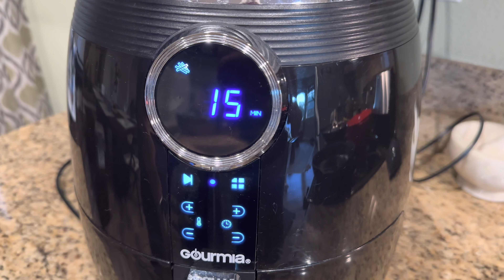Crispy Air Fryer Acorn Squash Wedges with Herbs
Delightful Air Fryer Recipe: Crispy Acorn Squash Wedges with Herbs:
Acorn squash, with its sweet and nutty flavor, is a quintessential autumn vegetable that makes a fantastic side dish or snack. When prepared in an air fryer, it becomes irresistibly crispy on the outside while remaining tender inside. In this recipe, we'll show you how to create mouthwatering Air Fryer Acorn Squash Wedges with Herbs, a delightful combination of seasonal flavors. The aromatic herbs and the natural sweetness of the squash make this a perfect addition to your fall menu.